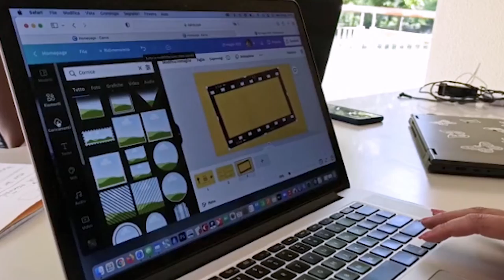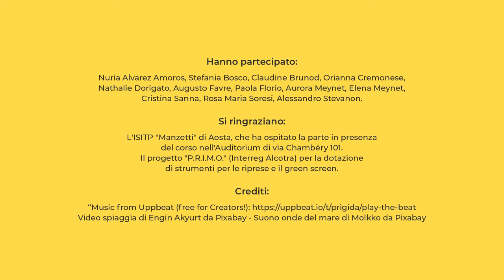CiakProf - Corso di formazione Prof Youtuber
Il video "Ciak prof" è stato realizzato all'interno del corso "Prof Youtuber", nell'ambito del Piano formazione docenti, proposto dalla Sovraintendenza agli studi della Valle d'Aosta per l'anno scolastico 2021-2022.
Il corso è stato tenuto dal prof. Simone Sozzi, videomaker.

Hanno partecipato:
Nuria Alvarez Amoros, Stefania Bosco, Claudine Brunod, Orianna Cremonese, Nathalie  Dorigato, Augusto Favre, Paola Florio, Aurora Meynet, Elena Meynet, Cristina Sanna, Rosa Maria  Soresi e Alessandro Stevanon.

Si ringraziano:
L'ISITP "Manzetti" di Aosta, che ha ospitato la parte in presenza del corso nell'Auditorium di via Chambéry 101.
Il progetto "P.R.I.M.O." (Interreg Alcotra) per la dotazione di strumenti per le riprese e il green screen.